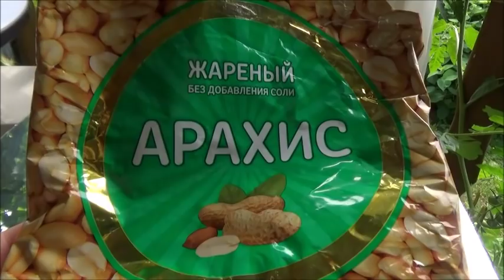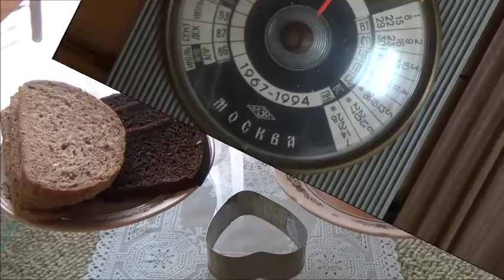Дача.Сад. Бутерброды с авокадо. Манеж-кровать. Цветы Серафима Кукольщикова.